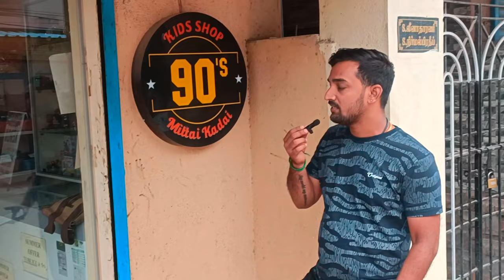பழைய நினைவுகளுடன் 90s Kids shop | Food Review Tamil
No 16, Gandhi St, State Bank Of India Colony, Chitlapakkam, Chennai, Tamil Nadu 600044
Back to 90's Kids shop in chitlapakkam chennai.
A to Z toys and snacks 🤤
Back to 90s Mittai Kadai
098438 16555